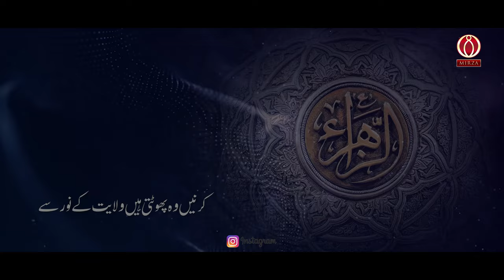Manqabat Bibi Fatima 2024 - Bibi Fatima Manqabat - Mirza Hasan Mujtaba Manqabat - Zehra Kay Noor Se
ZEHRA KAY NOOR SE - MIRZA HASAN MUJTABA

(A Beautiful Gift Of 20th Jamadiusani for All Momineen ❤️)

Bibi Fatima s.a Exclusive Manqabat 2024 - New Manqabat Bibi Fatima - Mirza Hasan Mujtaba

VIDEO DETAILS :

Reciter : Mirza Hasan Mujtaba
Poet : Mirza Hasan Mujtaba
Composition : Janab Sohail Shah
Produced by : Brother Asad Ali
Audio : Studio 92
Video : 92 Plus
Gfx : MA Graphics
Presented by : Mirza Records / Mirza Production

Audios Are Available on all Audio Platforms

Copyright Note :

Uploading any of our audio & visual content on any website, channel and on social media without our permission is a copyright violation which is a criminal offence and penalties include fines
and prohibited as these all are registered under Mirza Hasan Mujtaba © Under Section Copyright Content Act.
We will not be responsible if any of your
website, channel or social media platform will be taken down by social media company due to copyright
issues

Copyright Strictly Prohibited © - Mirza Hasan Mujtaba